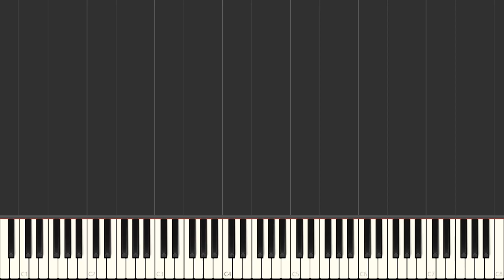Wild World - Cat Stevens | EASY Piano Tutorial